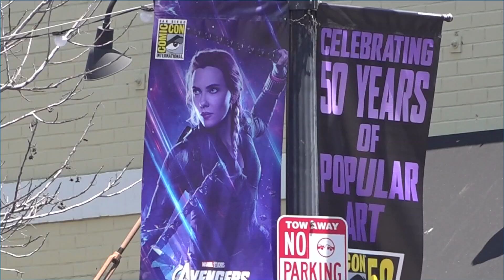Disney, Netflix, HBO, other major studios pull out of Comic-Con panels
As Hollywood continues to grapple with the impact of a writers strike and looming actors strike, the standoff is creating new problems for Comic-Con, one of the biggest annual conventions in San Diego.

Several of the entertainment industry's biggest companies have now decided to skip panels in Hall H, which is known as the biggest attraction and longest wait of the convention.

Disney, Marvel, Lucas Films, HBO, Sony, Netflix and Universal have announced they will be pulling out from Hall H presentations, Variety reported on Friday.

Some of the convention's biggest announcements and surprises are traditionally revealed during Hall H panels.

As pass holders react to the news and uncertainty surrounding what the convention will look like, Comic-Con is hoping for a resolution before the convention kicks off on July 20.